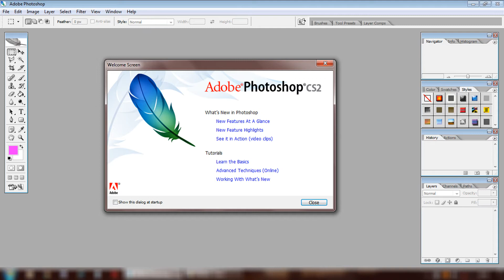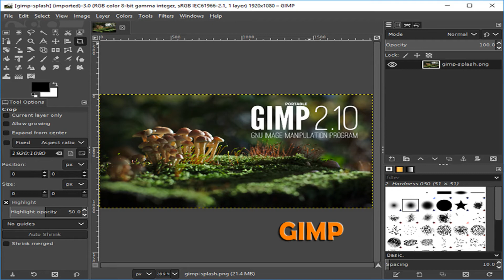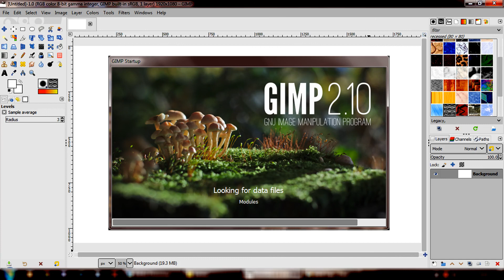Gimp vs Photoshop || গিম্প আর ফটোশপ এর পার্থক্য কি || কেন আমাদের গিম্প সফটওয়্যার ব্যবহার করা উচিত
GIMP is the best free and open source software in  Multimedia, image editing, photo manipulation, Graphics and Art sector beside Photoshop. Though it is not as capable as Photoshop but being a completely free and open source software, it is very powerful and capable of producing quality output if used professionally.
In my channel, i would be posting free tutorial for this software.
This video is created to spread the awareness of a very popular free and open source image manipulation software GIMP which is a worthy alternative to another very popular proprietary image editing software Photoshop. Please follow the channel for more upcoming tutorial videos on GIMP in Bengali language.